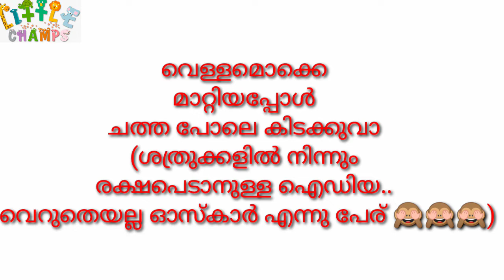ഓസ്കാർ അവാർഡ് കൊടുക്കേണ്ട ഓസ്കാർ മീൻ|oscar fish| aquarium | oscar malayalam|ശുദ്ധ ജല മത്സ്യം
First of all thank you for your support.
This is a Channel for Fun, creative ideas and informative topics.

Shooting mobile Cam - Redmi not 8 pro

Camera - Samla Shibu

Editting and Thumbnail  -

Samla Shibu, Reshma Andrew